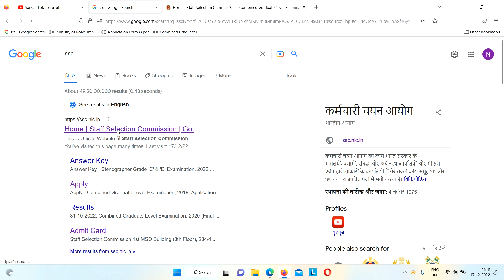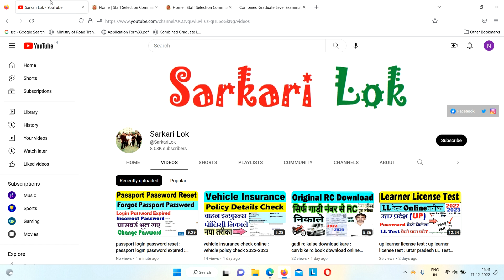ssc cgl tier1 asnwer key out : ssc cgl tier 1 asnwer key 2022